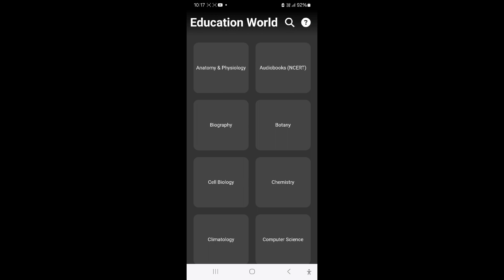Saathi Part 3: The Education Word Feature - Game Changer for Learners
Sathi Part 3: The Education Word Feature - Game Changer for Learners!
Today, we're diving into part 3 of our Sathi series, and we're going to be talking about a game-changing feature: the Education Word Feature!
This feature is a total game-changer for learners of all ages, and it's about to take your learning to the next level. Whether you're a student in school, someone trying to learn a new language, or just someone who wants to brush up on their knowledge, the Education Word Feature is for you.
Here's what you can expect in this video:
A deep dive into the Education Word Feature and how it works
Tips and tricks for using the feature to get the most out of it
Real-life examples of how the Education Word Feature can help you learn
By the end of this video, you'll be able to:
Use the Education Word Feature to personalize your learning
Target your learning to specific goals
Learn smarter,
not harder
And have a lot of fun along the way!
So, what are you waiting for? Watch this video now and unlock the power of the Education Word Feature!
topic cover in this video, Sathi app, Education Word Feature, learning tips, study tips, language learning, personal growth, motivation, students, teachers, educators.

_________________about us.  our team dedicated to creating tech videos specifically designed for the blind community. Our goal is to provide informative and accessible content that empowers individuals with visual impairments to navigate the digital world with confidence. From product reviews to tutorials, we cover a wide range of topics to help enhance the tech experience for the blind community.